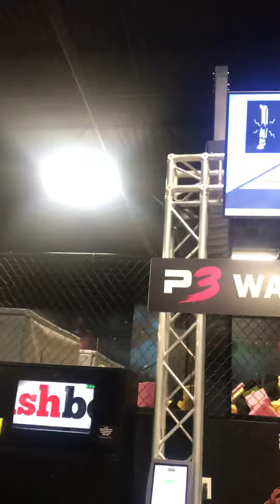Kid freaks out trampoline park